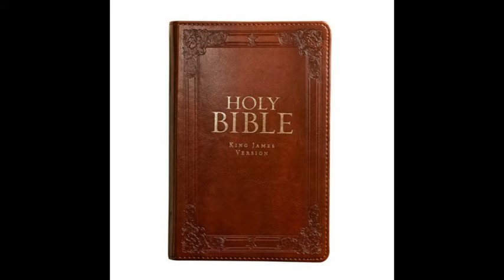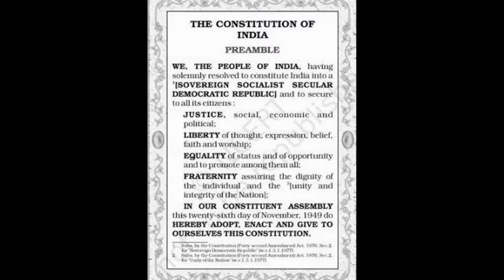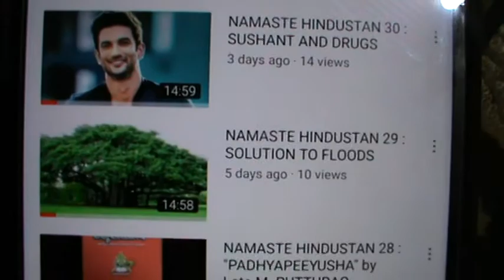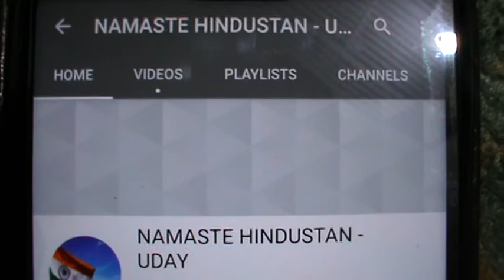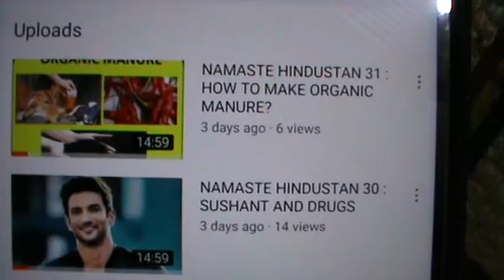NAMASTE HINDUSTAN 37 : B. N. RAO : Drafting committee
B.N. RAO, from Karnataka. He was one of the seven members of the drafting committee. B.R.Ambedkar was the chairman of the drafting committee. Let us feel proud to have a Kannadiga in the committee.